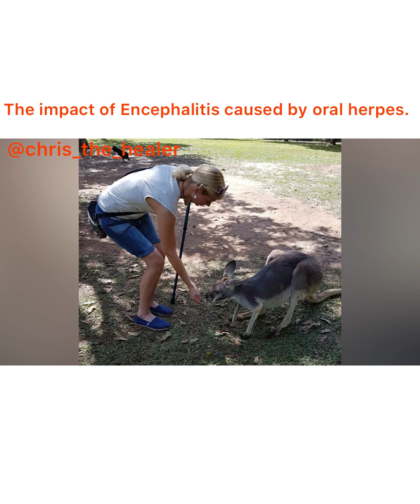Herpes simplex virus is a major causes of Encephalitis